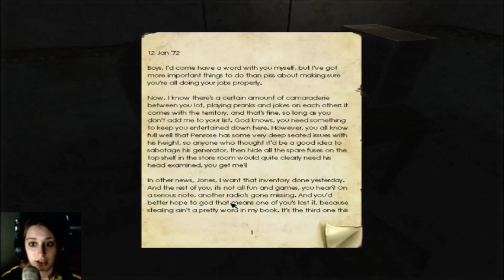Penumbra - READING AND CO-STAR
As voted on by our recent poll, here comes the horror! Starting off the hoarding of horror, we begin our journey with Penumbra: Overture! New to horror and not sure what to expect, will I last the whole game?